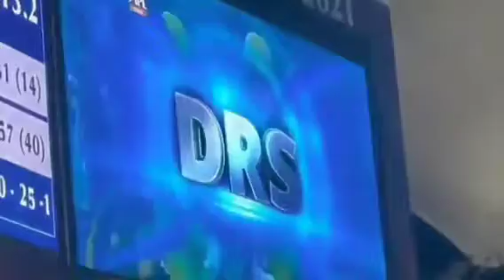CSK VS KKR 2022 FULL HIGHLIGHTS | IPL 2022 CHANNAI SUPER KINGS VS KOLKATA KNIGHT RIDERS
IPL 2022 CSK vs KKR Final Match Highlights
Chennai Super Kings vs Kolkata Knight Riders Final match

Credit- vg cricket tak